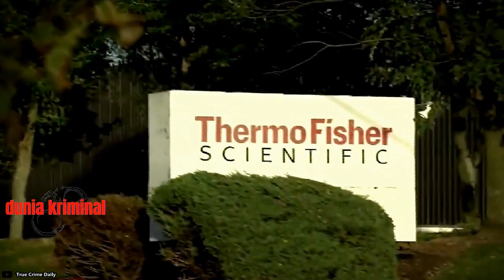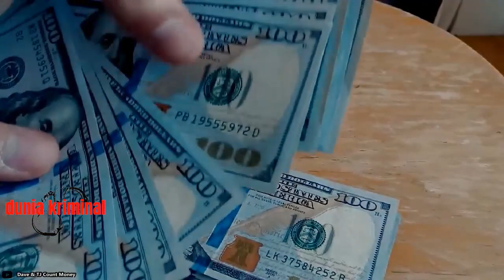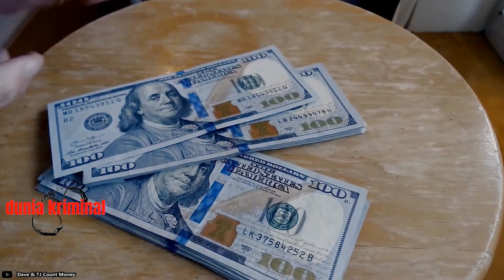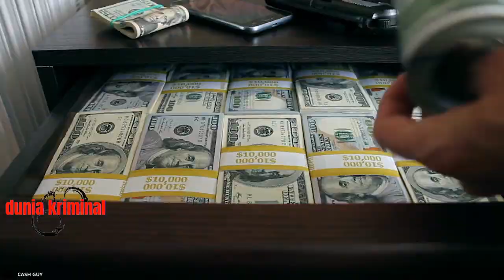KASUS RUMIT YANG MEMAKAN WAKTU 7 TAHUN UNTUK MENGHUKUM PELAKUNYA | DUNIA KRIMINAL